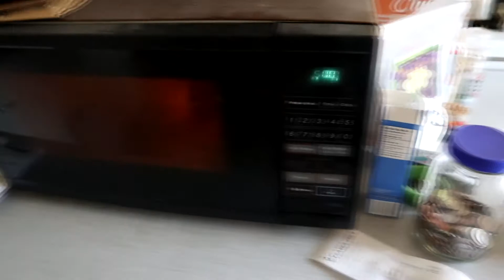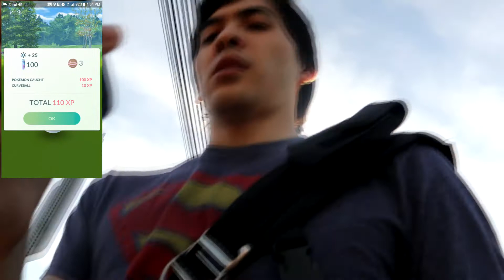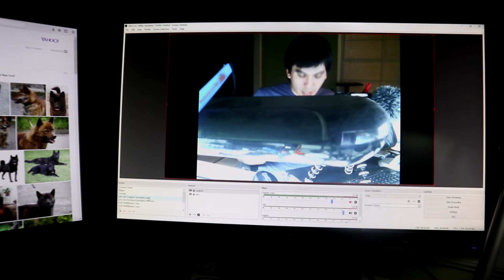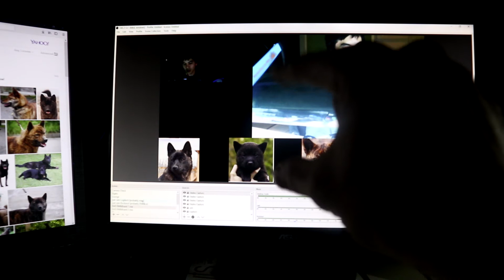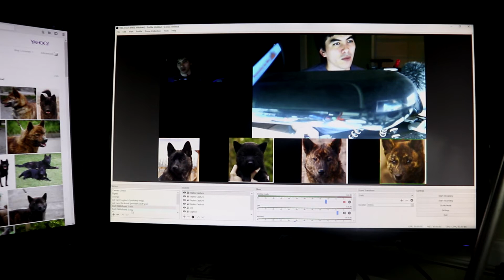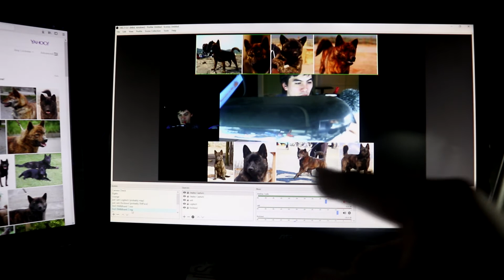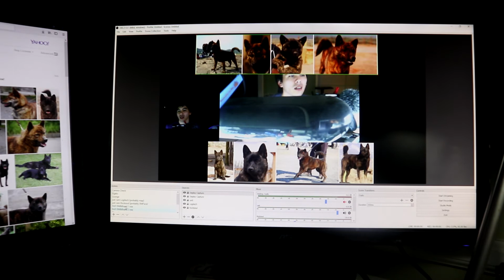Day 34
Slow start, but good day. It's a good size list of things to get started on, feels good to eliminate the minor items.